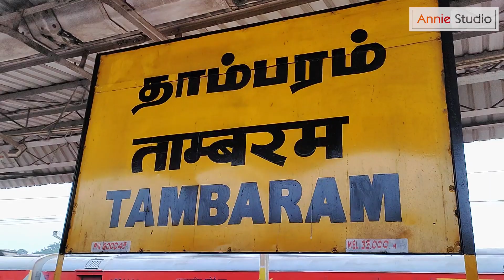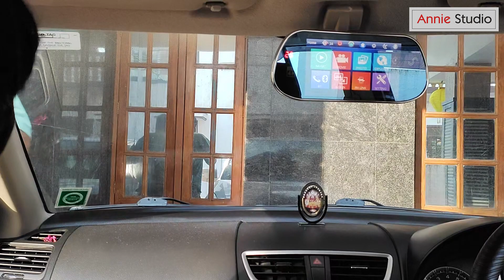Chennai to Mangalore Trip | Annie Studio | Mangalore City Travel Vlog 01.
Hi,
This is benny and welcome to Annie studio. In this video i'm traveling to Mangalore city to see my Friend. Also we are traveling to different places to explore Mangalore and it's beauty.

Production: @anniestudio
Cast: @benstefz6192
Editor: @anto_ro_01
DOP: @chd_chan_09